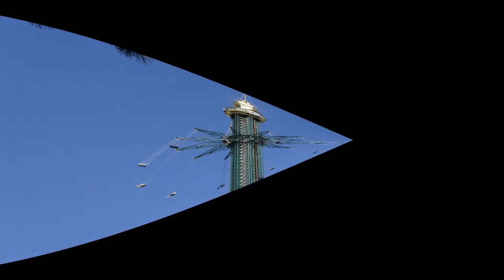Prater Wien 2013